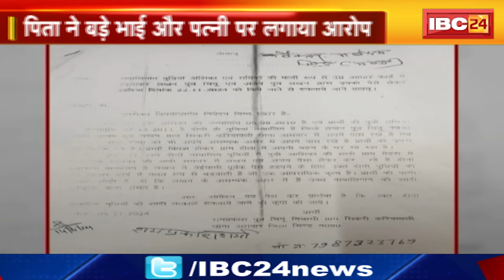Bhind News : नाबालिग बच्चियों की शादी ! पूर्व नेता प्रतिपक्ष गोविंद सिंह ने प्रशासन पर उठाए सवाल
IBC24, Bhind News, नाबालिग बच्चियों की शादी, पूर्व नेता प्रतिपक्ष गोविंद सिंह ने प्रशासन पर उठाए सवाल